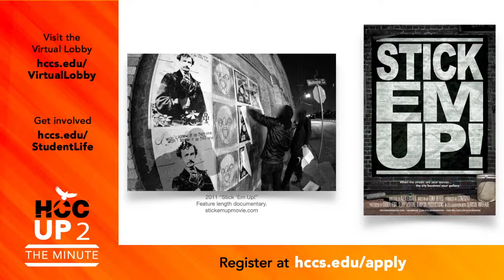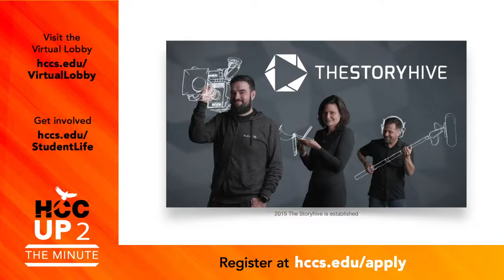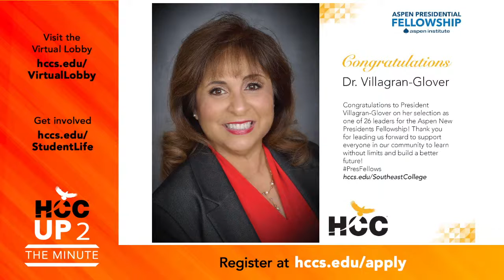HCCTV Up to the Minute: August 26, 2022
Today, for Film Friday, we have a SWAMP board member who has done quite well since his broadcasting days with Todd, and we welcome two faculty members who have some big shoes to fill -- taking over the Bridge (Puente) Program.

Guests:

Alex Luster
Co-Founder, The Storyhive
Film Friday Guest

Samantha Rodriguez, Ph.D.
Co-Coordinator, Bridge (Puente) Program